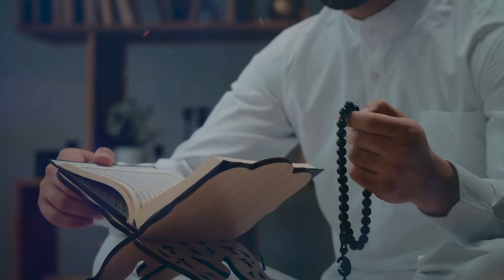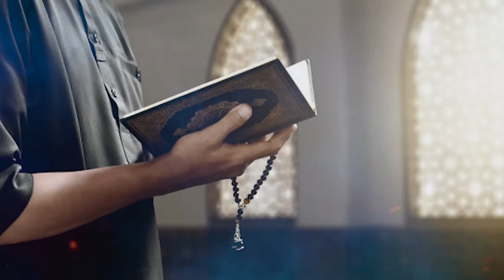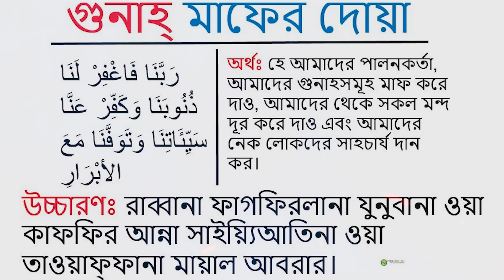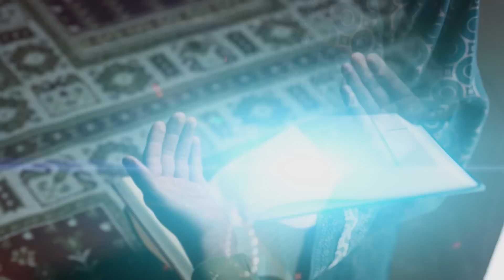আজ বৃহস্পতিবার রাতে দোয়াটি ২১ বার পড়ুন | জান্নাত লাভ হবে | গুনাহ মাফ হবে | মনের আশা পূরণ হবে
আজ বৃহস্পতিবার দিনে দোয়াটি ২১ বার পড়ুন | জান্নাত লাভ হবে | গুনাহ মাফ হবে | মনের আশা পূরণ হবে

🌐 Follow Us-